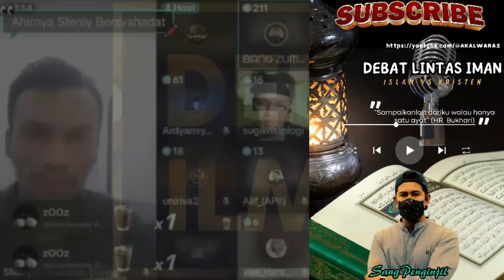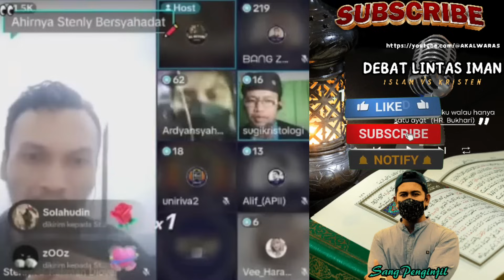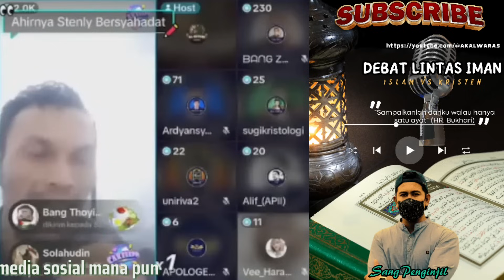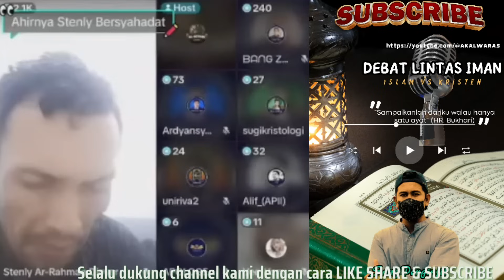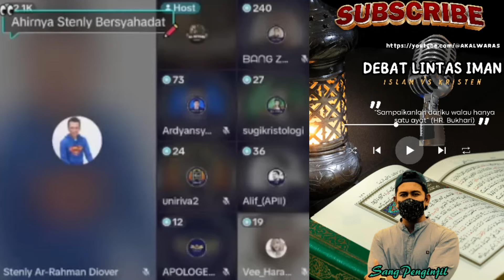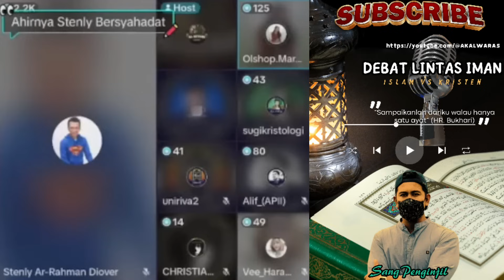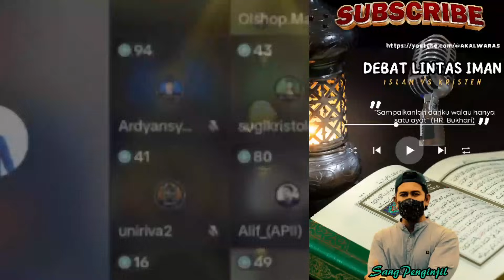Tangisan Haru.!Ketika Kawan Seimannya Berpamitan Untuk Meninggalkan Keyakinan Sebelumnya.Simak Seru.